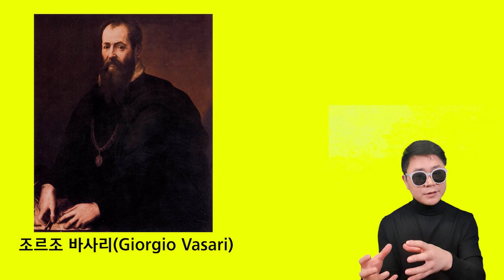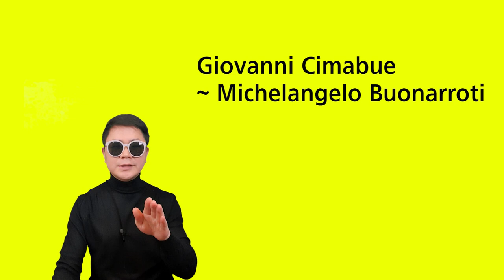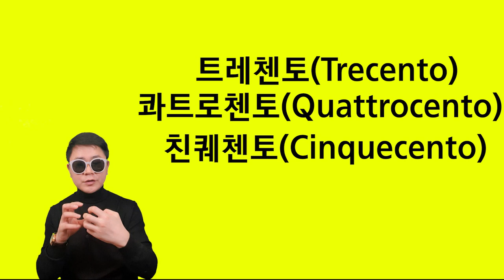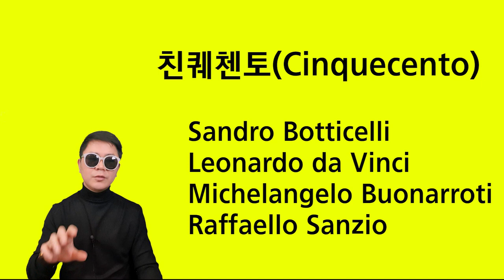[All About Art] 르네상스 한방에 이해하기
이런 식으로 편집하는 건 처음 해보는데, 세상 어렵네요.

여하간...

감사합니다!